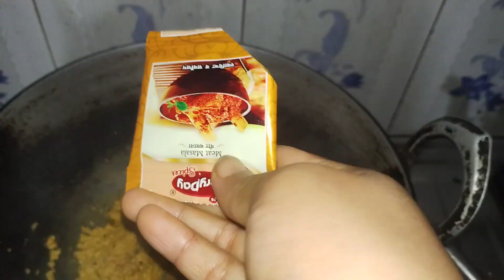I ate only Bengali food for 24 hour challenge| Food challenge Part 1 / Self Cooking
I'm taking on the 24 Hour Bengali Food Challenge! Get ready for a delicious journey. From steaming hot Luchi & Aloo Posto for breakfast to melt-in-your-mouth, I'll be indulging in all the classics (and maybe some hidden gems!) This is gonna be a wild ride, so buckle up and get hungry!

Will I conquer the challenge? What Bengali dishes will surprise me? Find out in this epic food adventure!